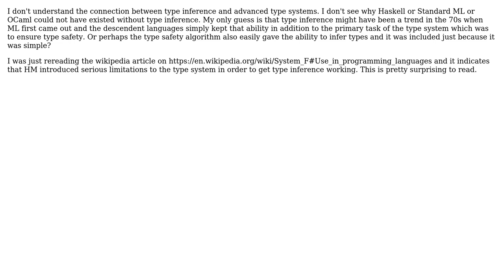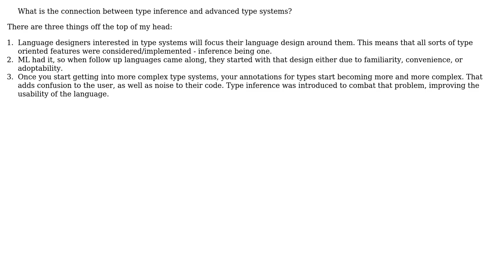Software Engineering: What is the connection between type inference and advanced type systems?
With thanks & praise to God, and with thanks to the many people who have made this project possible! | Content (except music & images) licensed under CC BY-SA | Music | Images & others | With thanks to user Telastyn user Robert Harvey user eatonphil and the Stack Exchange Network Trademarks are property of their respective owners. You are responsible for your own actions.